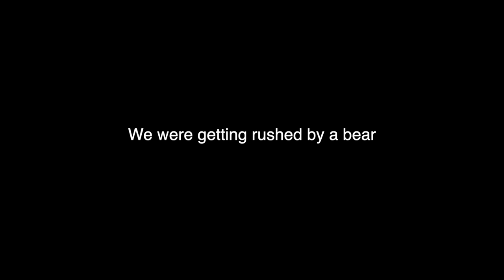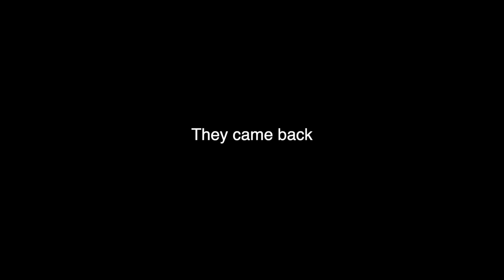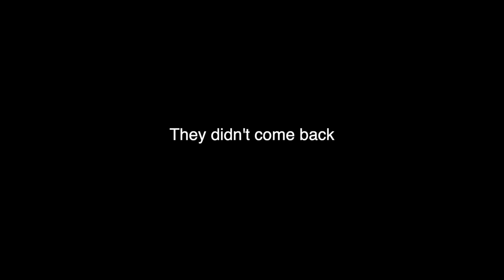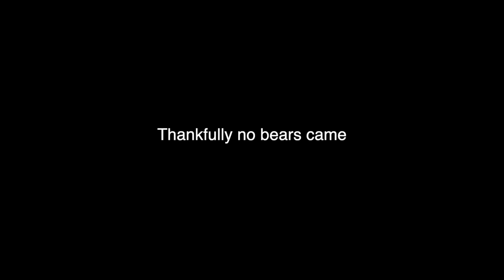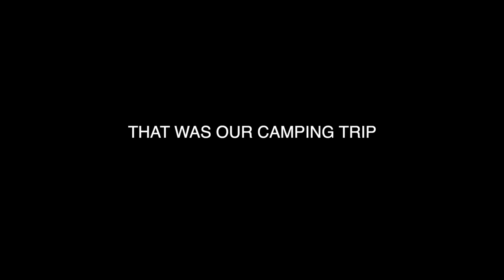we went on a FAMILY CAMPING TRIP *chaos*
Amazon storefront-

FAQ-
Age- 18